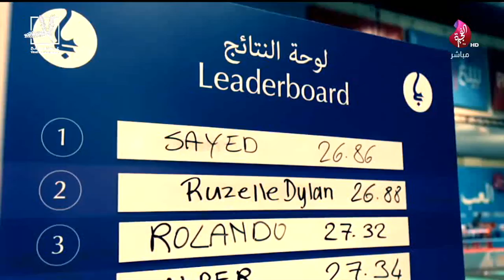برنامج سبعة على سبعة حلقة 469 تاريخ 09-06-2019 تلفزيون الفجيرة